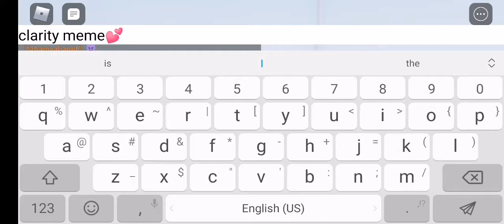Clarity meme roblox